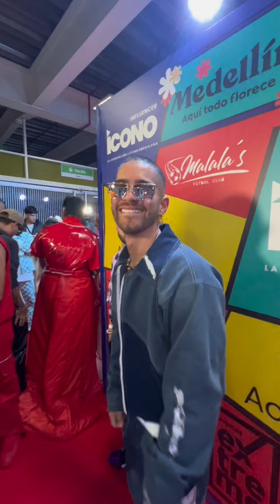😱 Conocimos a iamferv y compartimos con ella y muchos más así fue la experiencia 😎.